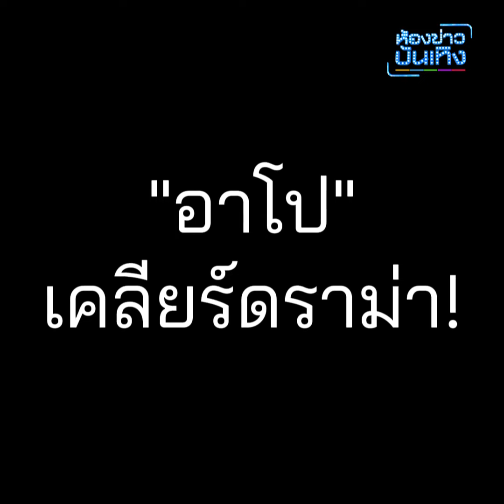"อาโป"จะต้องใช้แทนทุกคน! คิวดราม่าคณะรุมเหมือนซอมบี้